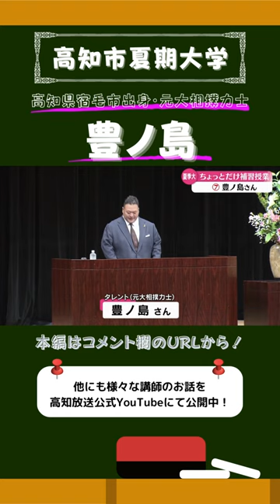【シリーズ夏季大学・ちょっとだけ補習授業】元大相撲力士・豊ノ島さん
著名人やその道の専門家が講演する高知市夏季大学。
こうちｅｙｅでは「ちょっとだけ補習授業」と題して講演の内容や講師の横顔をシリーズで紹介している。
今回は宿毛市出身の元大相撲力士でタレントの豊ノ島さんだ。

２００２年の初土俵から２０２０年の引退までに通算７０３勝、最高位は関脇と角界で成功を収めた豊ノ島さん。その中で多くのライバルたちと競い合った日々、そして度重なるけがに見舞われながらも諦めずに土俵に立ち続けた思いなど、足掛け１８年の現役生活を振り返った。